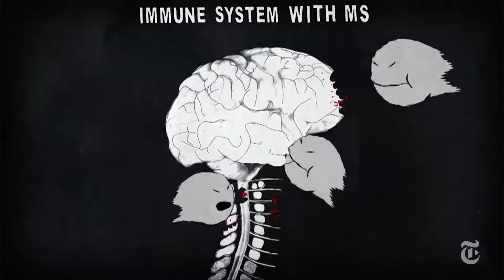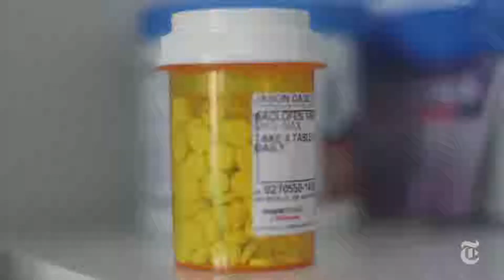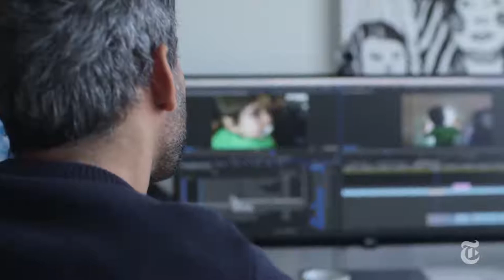How Health Care Makes Disability a Trap Op Docs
Cinematography by Puoh Share (Albert) See AKA PoShare See